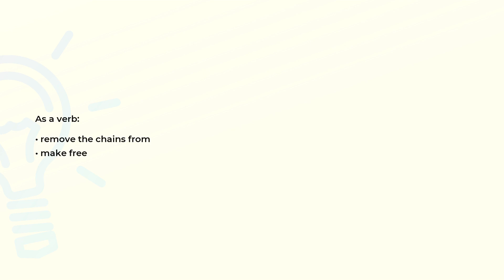What is the meaning of the word UNCHAIN?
Definition and spelling of the word UNCHAIN.

(00:00) Intro
(00:07) As a verb
(00:15) Spelling

As a verb (00:07):
• remove the chains from
• make free